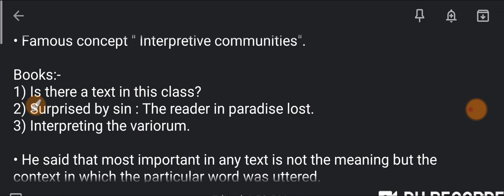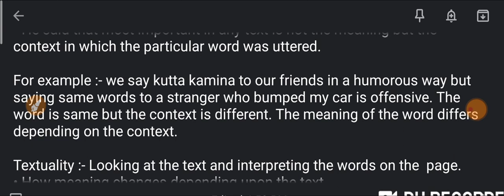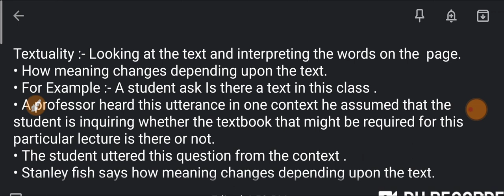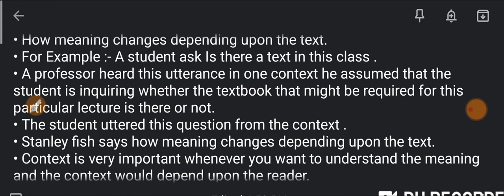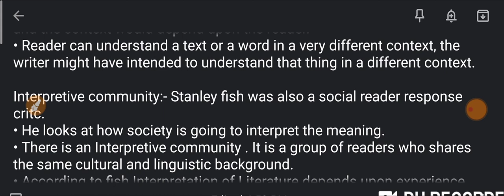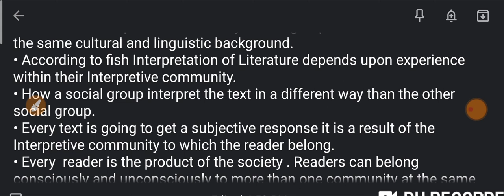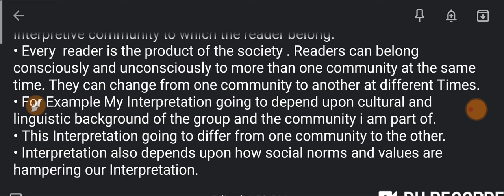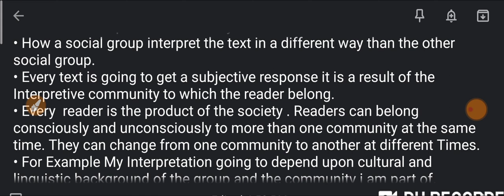Stanley Fish Reader Response Theory